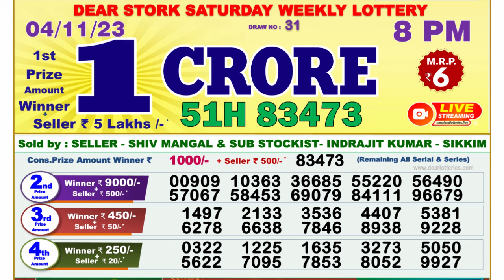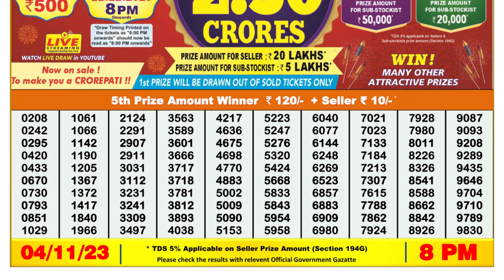Dear Lottery Sambad 8pm today 04.11.23 Nagaland State Lottery Result